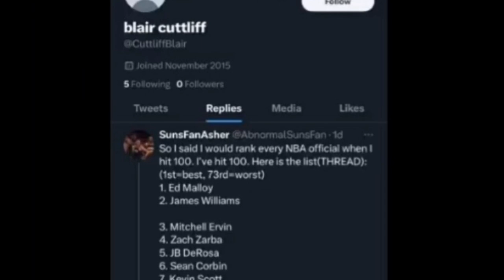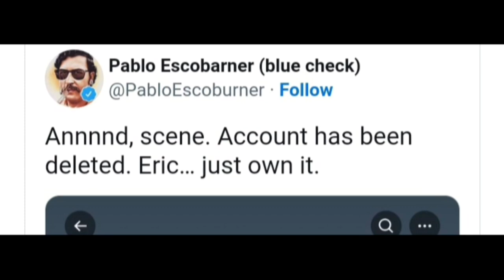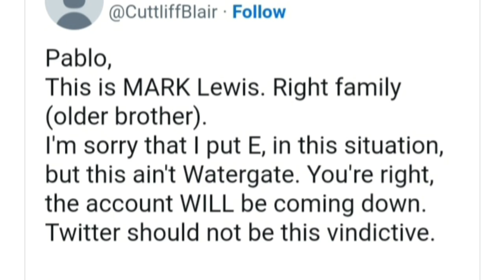NBA Investigating Ref Eric Lewis For Twitter Burner Account!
NBA Referee Eric Lewis Is under investigation for having a Twitter Burner Account.